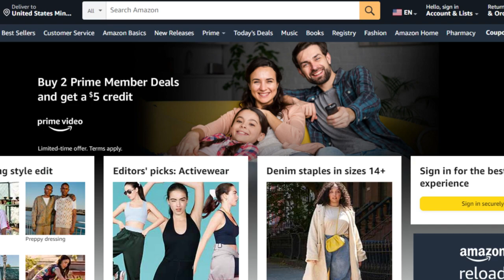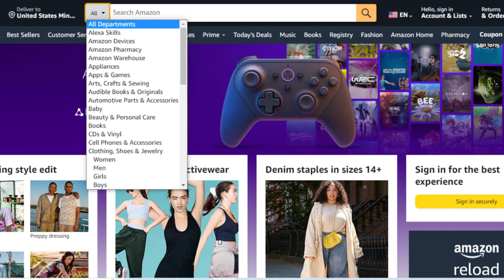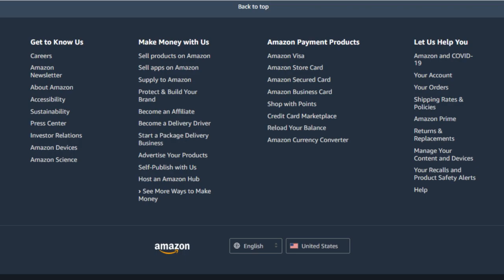Amazon's AI Revolution | Enhancing Shopping and Delivery Experiences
In today's rapidly evolving technological landscape, artificial intelligence (AI) has emerged as a transformative force, reshaping various industries and revolutionizing the way we interact with technology. Amazon, the global e-commerce giant, has been at the forefront of leveraging AI to enhance its operations and provide customers with seamless shopping experiences. This article explores the vast capabilities of Amazon AI, highlighting its impact on product recommendations, customer service, logistics, and voice-activated devices.

1. Personalized Product Recommendations

One of the key areas where Amazon excels in AI implementation is personalized product recommendations. Through sophisticated machine learning algorithms, Amazon analyzes vast amounts of data, including customer browsing history, purchase patterns, and demographic information, to tailor product suggestions for individual users. This level of personalization not only enhances the shopping experience but also drives increased customer satisfaction and encourages repeat purchases.

2. Customer Service and Chatbots

Amazon has harnessed the power of AI to improve customer service by integrating chatbot technology into its platform. Chatbots, powered by natural language processing and machine learning, assist customers in navigating the website, answering common queries, and resolving simple issues. This enables faster response times and round-the-clock support, improving overall customer satisfaction.

3. Warehouse Automation and Robotics

AI has enabled Amazon to optimize its warehouse operations through automation and robotics. The company utilizes AI-powered robots that can efficiently navigate warehouses, locate items, and assist human workers in fulfilling orders. This automation not only speeds up the order fulfillment process but also minimizes errors and improves overall operational efficiency.

4. Forecasting and Inventory Management

Accurate inventory management is crucial for an e-commerce giant like Amazon. By leveraging AI algorithms, the company can analyze historical data, market trends, and customer behavior to forecast demand accurately. This helps Amazon optimize its inventory levels, minimize stockouts, and improve overall supply chain efficiency.

5. Voice-Activated Devices and Alexa

Amazon's AI-powered voice assistant, Alexa, has become a household name. Alexa, integrated into various Amazon devices like Echo speakers, enables users to perform a wide range of tasks through voice commands, including shopping, controlling smart home devices, and accessing information. The AI behind Alexa continually learns and adapts to user preferences, making it increasingly intuitive and personalized.

6. Fraud Detection and Security

As a platform handling numerous transactions, Amazon relies on AI to detect and prevent fraud. Machine learning algorithms analyze vast datasets to identify suspicious activities, unusual patterns, and potential security threats. This helps safeguard customer information, prevent unauthorized access, and maintain a secure shopping environment.

7. Image and Text Recognition

Amazon's AI capabilities also extend to image and text recognition. The company employs computer vision algorithms to identify and analyze product images, enabling accurate categorization and search functionality. Similarly, AI-powered text recognition helps extract relevant information from product descriptions, reviews, and customer queries, enhancing search accuracy and user experience.

8. Market Expansion and Localization

Amazon's AI capabilities have played a vital role in its global expansion efforts. By leveraging AI, the company can adapt its platform to cater to local markets and provide localized services. This includes language translation, region-specific product recommendations, and culturally sensitive customer support. Such localization efforts help Amazon penetrate new markets and establish a strong presence worldwide.

9. Continuous Learning and Innovation

One of the defining characteristics of Amazon's AI strategy is its emphasis on continuous learning and innovation. The company invests heavily in research and development, exploring new AI techniques and technologies. Through partnerships with academia and collaborations with AI experts, Amazon stays at the forefront of AI advancements, constantly seeking new ways to enhance its services and improve customer experiences.

Conclusion

Amazon's AI capabilities have propelled the company to the forefront of innovation and transformed the retail landscape. From personalized recommendations and chat